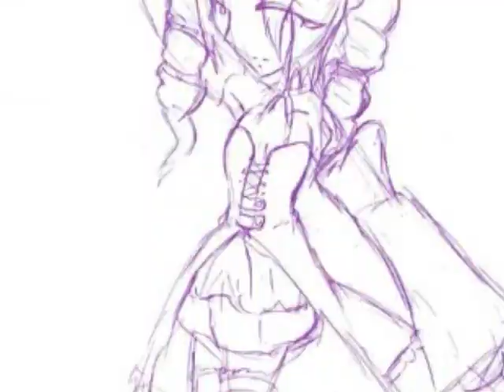Soul Calibur 4 Amy Sorel, With Love